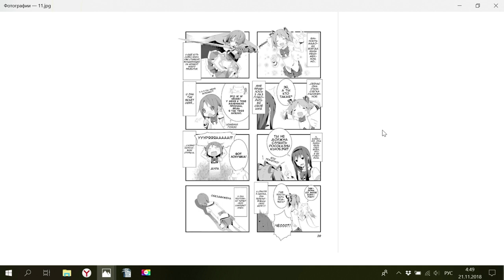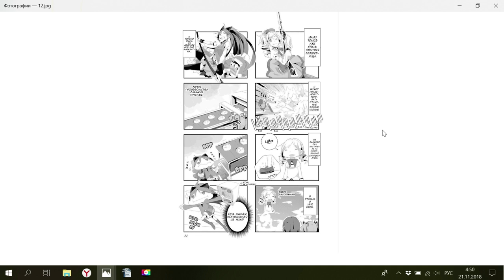Видео-манга: "Волшебница Хомура-Тамура. 1 глава"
Привет! Я решила сделать подобный ролик дабы больше людей смогли узнать об этой забавной ёнкоме "Волшебница Хомура-Тамура: иногда параллельные миры пересекаются", переводом которой я занимаюсь (в свободное от Rain Drops время) :)

Здесь можно почитать мангу, что я перевожу (в том числе и по Жанне Д'Арк):

Если хотите мне что-то прислать или написать письмо:
152616, Ярославская обл, г. Углич, Косырева Ольга Игоревна, до востребования ;-)